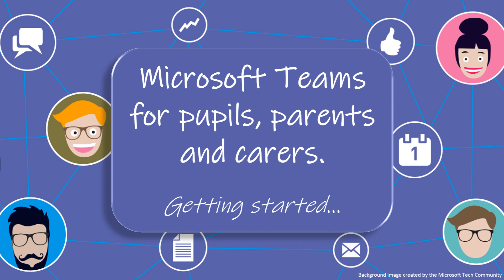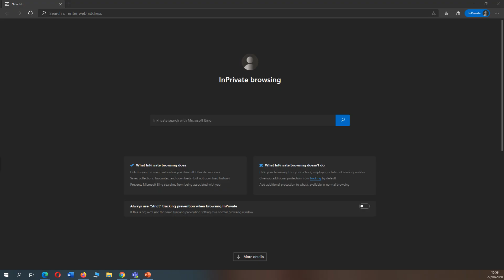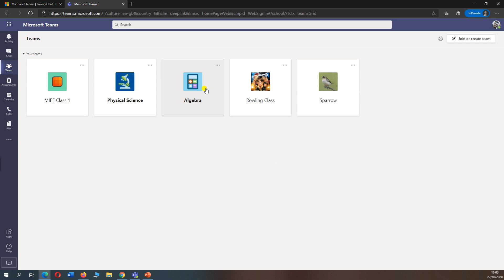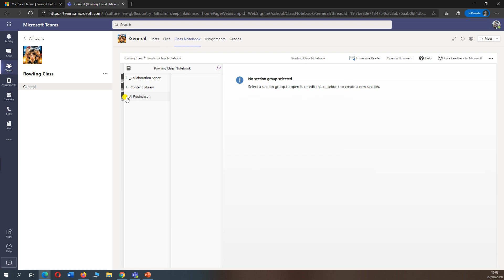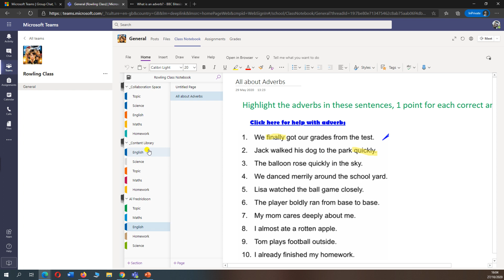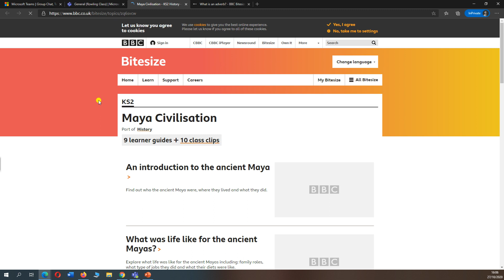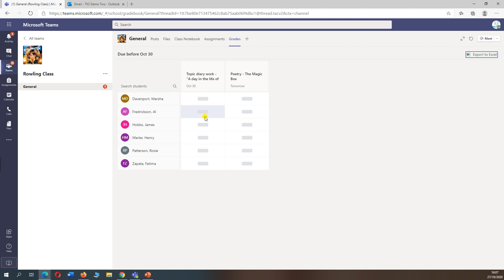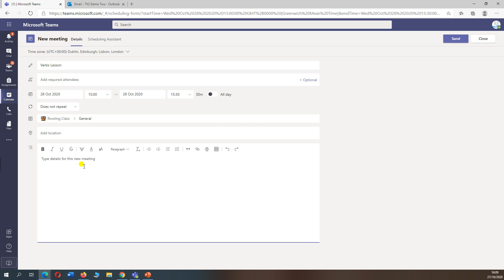Microsoft Teams for Pupils, Parents and Carers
Getting started with Microsoft Teams